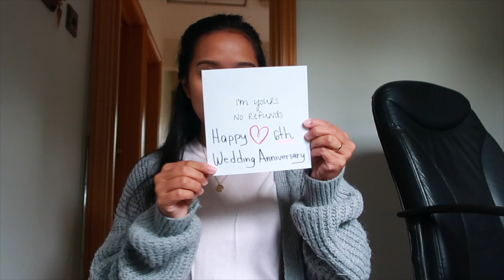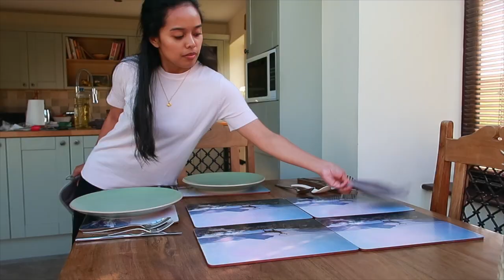FILIPINA BRITISH LIFE IN UK: GIGIL NA GIGIL SA MAG ASAWA TIME!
GIGIL NA GIGIL SA MAG ASAWA TIME!

Happy watching! 😊

My go-to online shop! 💃